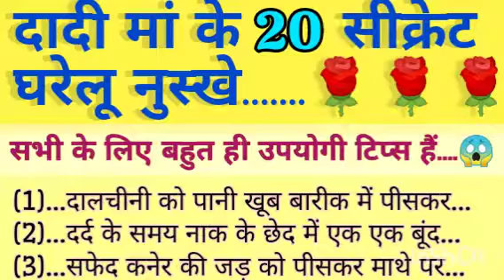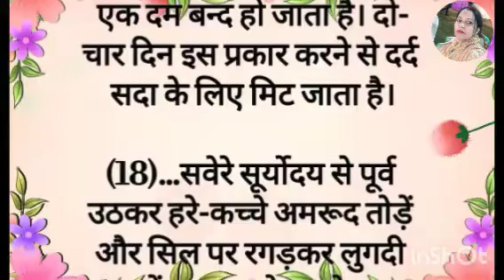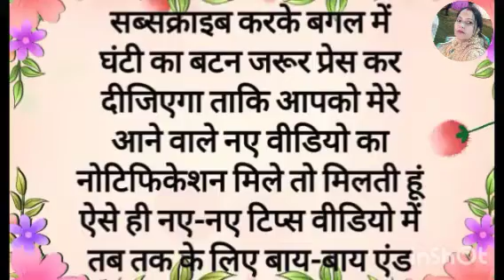दादी मां के सीक्रेट घरेलू नुस्खे/gharelunuskhe